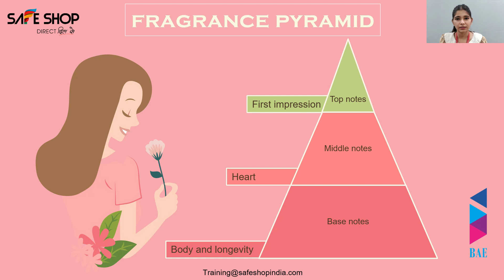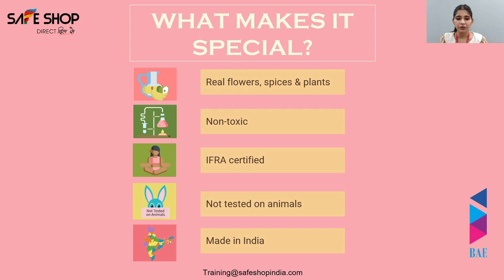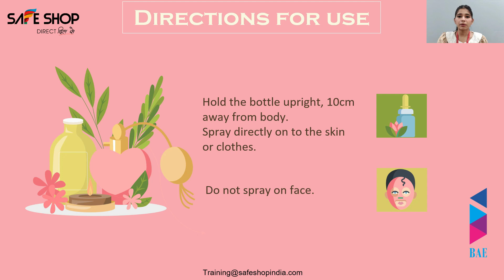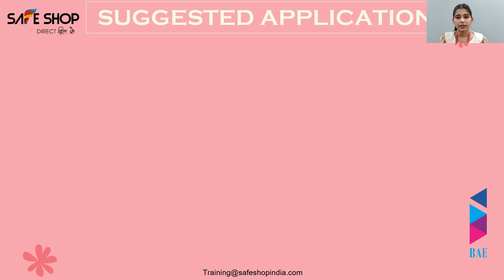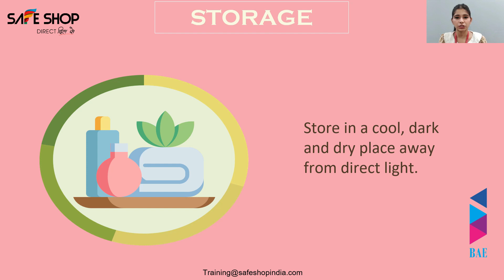I Bae Luxury Perfume For Men & Women | SAFE SHOP INDIA | 04-07-2023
You will be aware of "I Bae Luxury Men & Women Perfume - Monsieur & Cherie" By Jyoti

Address: A-3/24 Janakpuri
New Delhi-110058